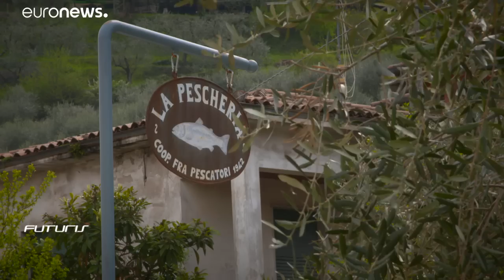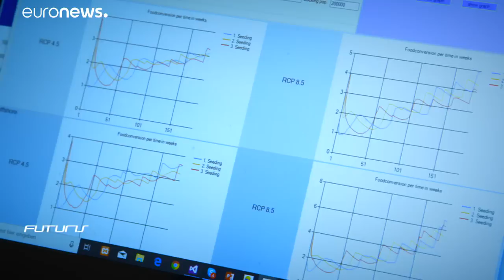New risks and opportunities for fishing industry with climate change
Researchers are preparing a set of practical recommendations for policymakers and the industry on mitigating climate change effects. They’re also preparing a software tool that helps to manage fish stocks more efficiently.…